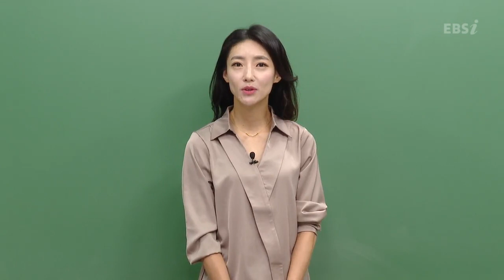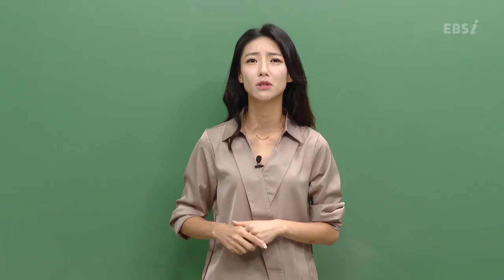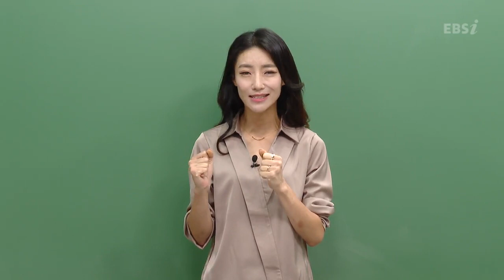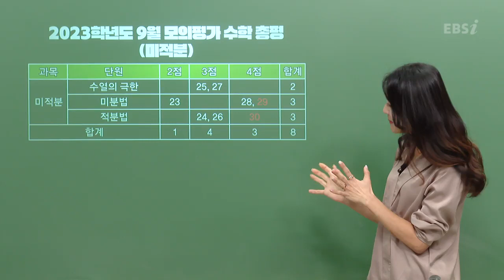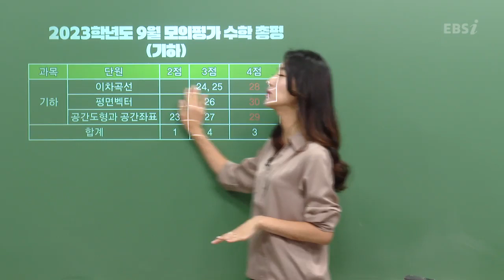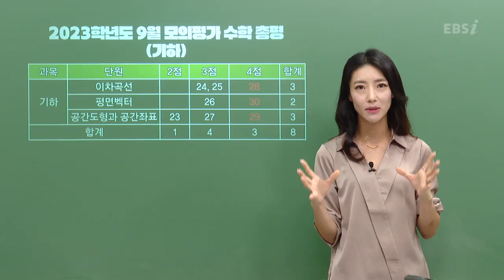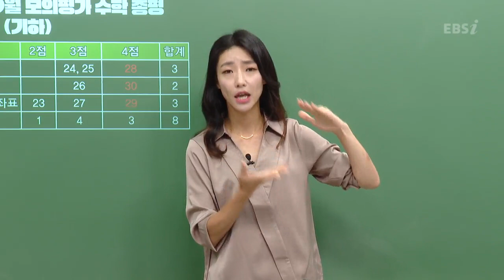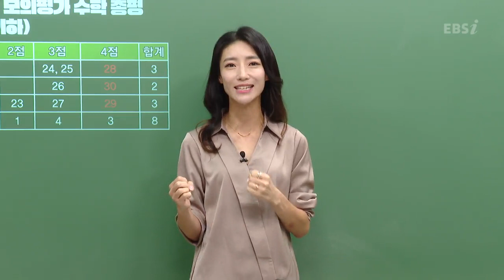[2023학년도 고3 9월 모의평가 해설강의] 수학 - 이하영 쌤의 총평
[2023학년도 고3 9월 모의고사/학력평가 해설강의] 수학 -  이하영 쌤의 총평